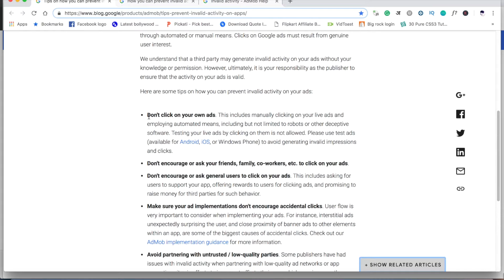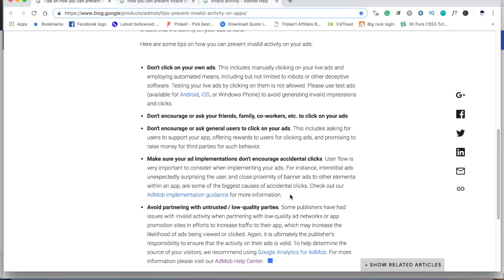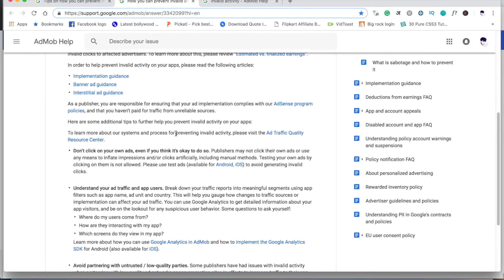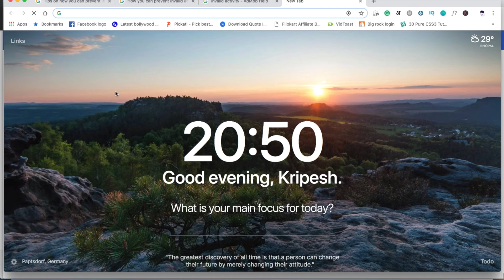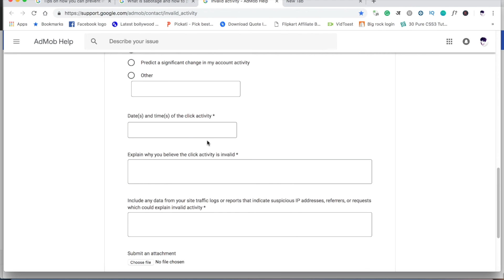Admob Safety Tips - How To Prevent Invalid Activity & Self Click [Hindi]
In this video I have discussed what you can do to prevent invalid activity in your admob account and how to keep your AdMob account safe from suspension.
I have explained you what Google recommends to prevent invalid activity and what you should do if someone else is self clicking on your ad.  How to prevent invalid clicks and keep your AdMob account safe.

Watch this video to know how to keep yourself safe from AdMob Self Click by somebody else.

My Recommendations ✅

1) Free source code
2) Develop an app for you
3) Tutorials videos
4) My App earnings (I have already made a video)
🚫 I won't reply if you ask these questions.